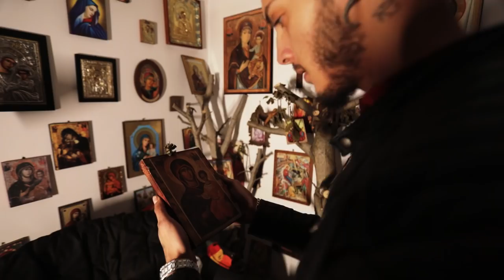MIRAJ TZUNAMI - TEASER PART 4 POVESTEA CONTINUA